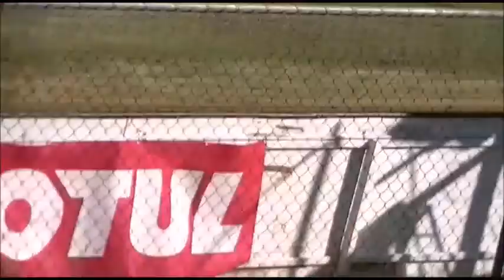2017 North Brisbane Club day 1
All the racing from the Mick Doohan Raceway